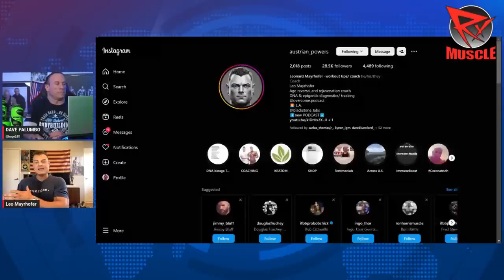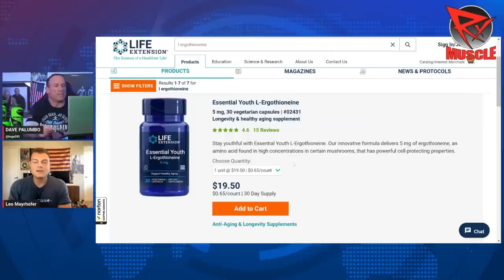Anti-Aging Protocols For Bodybuilders: LIVE LONGER (DHT, NAD+, Blood Sugar, Glutathione, etc)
IFBB Pro Leo Mayrhofer @Austrian_Powers (IG) joins Dave Palumbo on an all-new episode of GuruTalk to discuss the latest science in anti-aging, longevity, and quality of life for bodybuilders and high-performance athletes.

Follow Leo's podcast at YouTube.com/@overcome.podcast for more great content on bodybuilding and longevity.